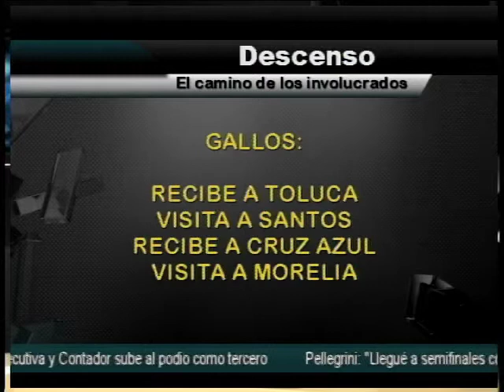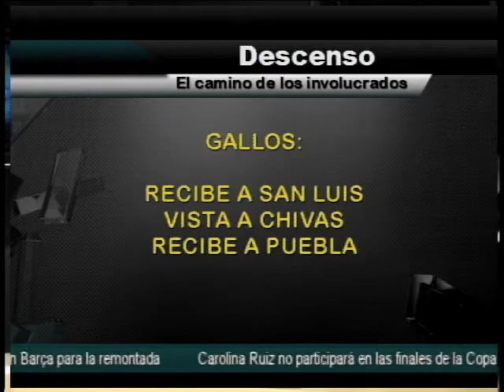Tribuna deportes programa 105 b2